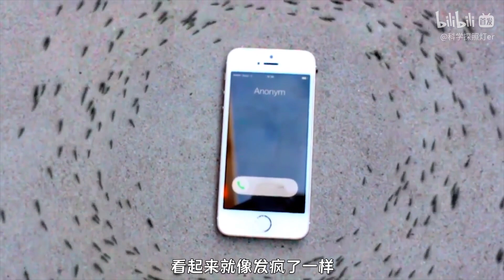诡异的”蚂蚁漩涡“，持续旋转直至力竭而死，蚂蚁为什么这么做？